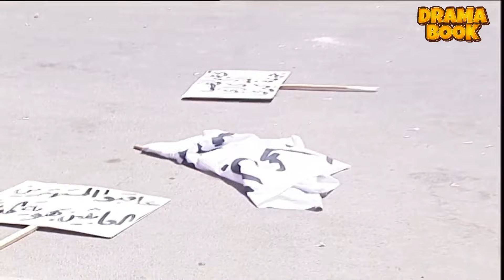عشنا وشفنا | أبن الأكرميين | ياسر العظمة ومكسيم خليل